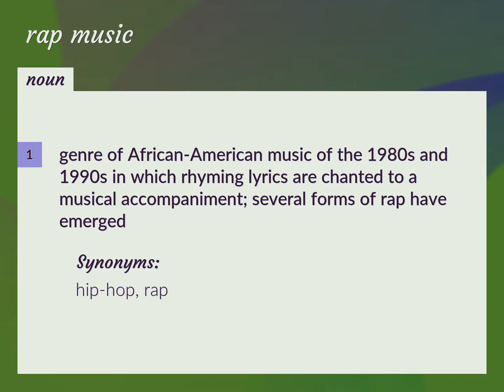Rap music | meaning of Rap music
What is RAP MUSIC meaning?